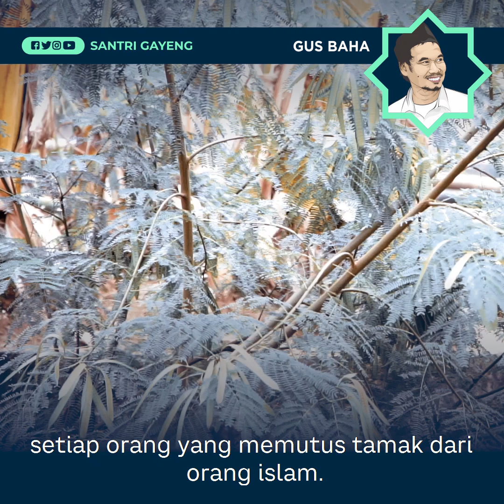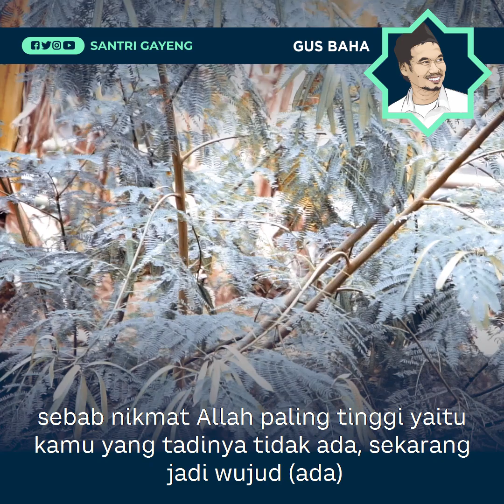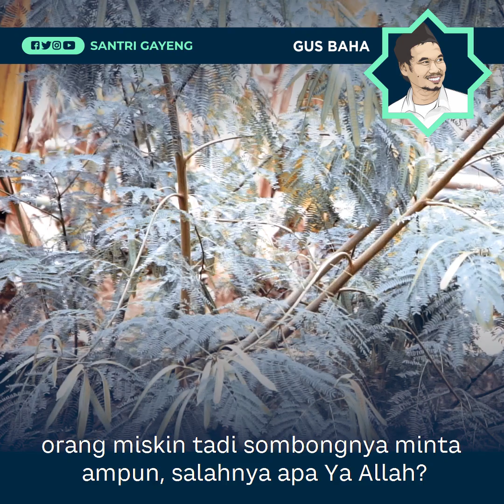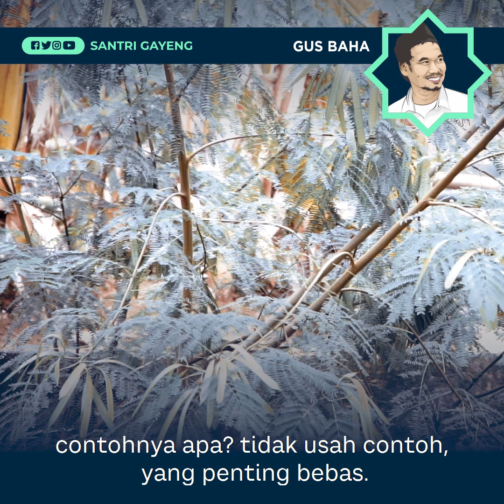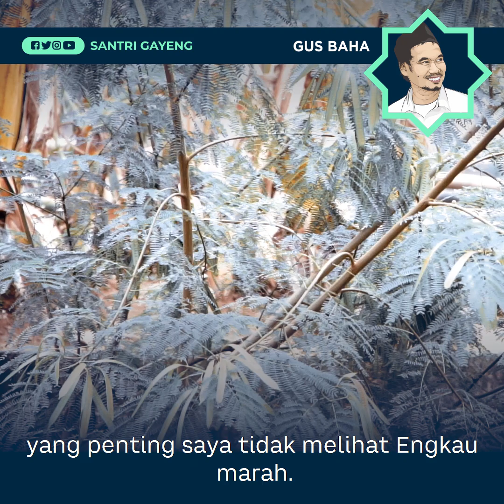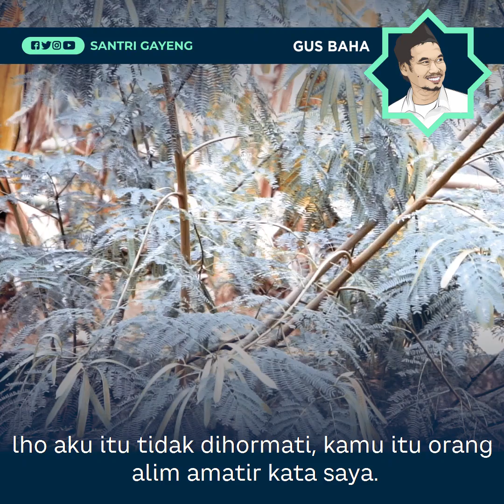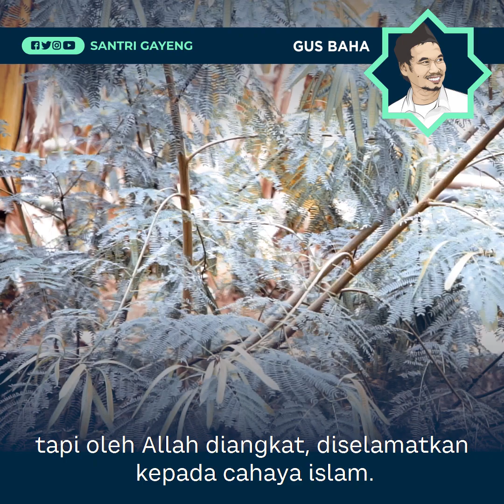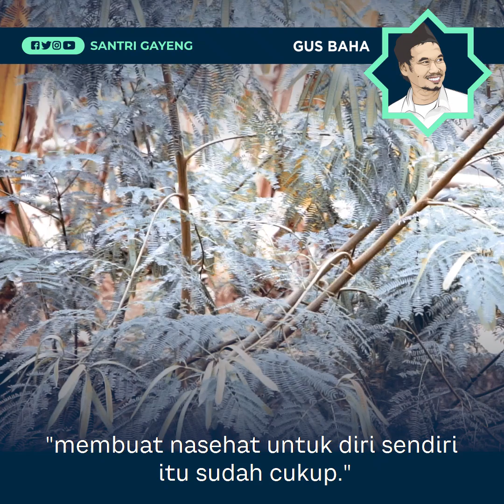Tuhan, Apa Salahku Hingga Engkau Beri Cobaan Sebesar Ini? | Gus Baha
NASHAIHUL IBAD MAKALAH 4-5 (BAB-III): Apakah Anda merasa mendapat cobaan yang besar, dan menganggap Tuhan sedang menzalimi Anda karena cobaan tersebut?